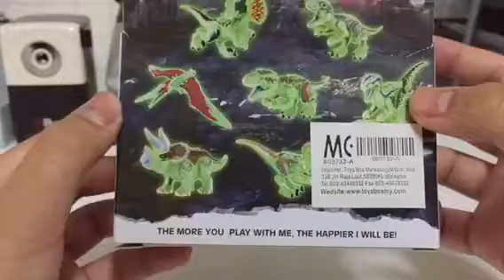JURASSIC WORLD | 'BLUE' THE RAPTOR REVIEW | LEGO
Hey Guys! The Video Above Is My Very First Toys Review Video So I Hope You Guys Like It! 😊😇😉